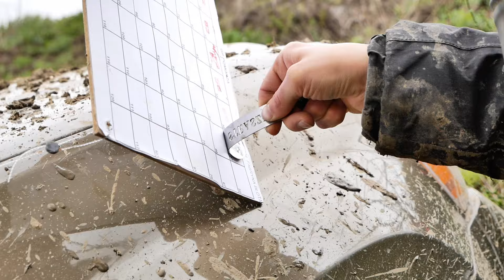Dacia Duster VS Jeep WK na GP Pomorza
Film z startu dwóch załóg w klasie turystyk light na rajdzie Fabryki Błota.

Podobało się?  Wesprzyj nas kawusią!